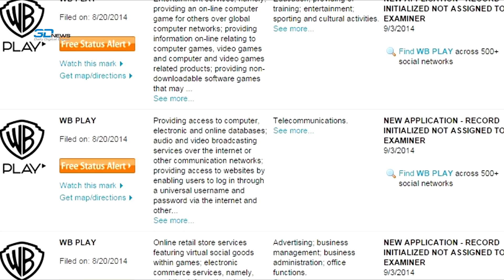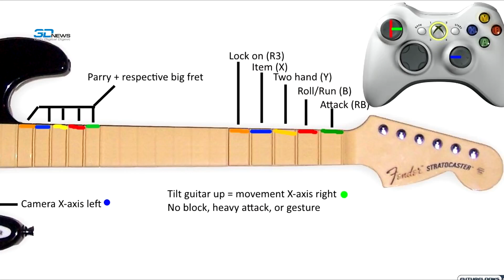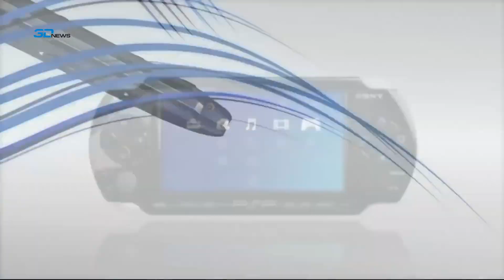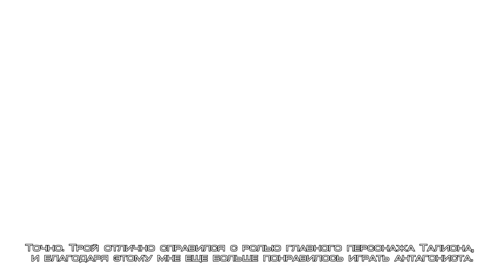Gamesblender № 175: Видеодайджест игрового мира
С вами GamesBlender, еженедельный видеодайджест новостей игровой индустрии. В сегодняшнем выпуске:
- Rockstar уверена, что осень на ПК длится до января;
- Бэтмен никуда не спешит;
- Resident Evil: Revelations 2 подражает сериалам.